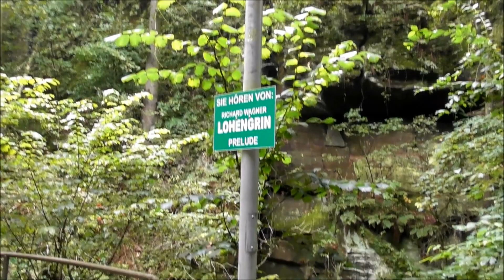Malerweg Etappe 1: Liebethal - Wehlen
Etappe 1 des Malerwegs von Liebethal nach Wehlen
Anspruch: leicht, Dauer: 4 Stunden, Strecke: 11,5 km
Höhenmeter: ↑ 213 m ↓251 m
Ein toller Auftakt zu unserer Wanderung am Malerweg - 8 Etappen in 6 Tagen